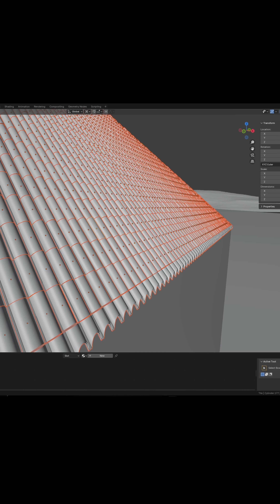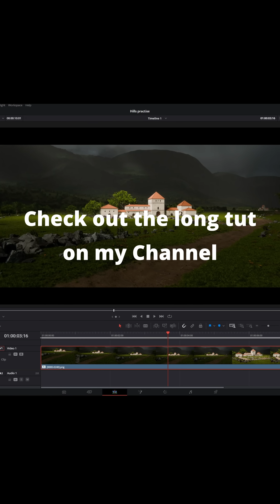Creating Large Scale Hills in blender . Sorry it ended up longer than 1 min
Hope you enjoy this breakdown / Tutorial.